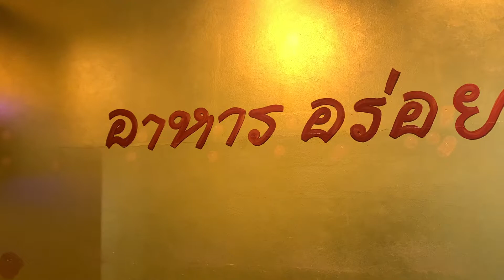กินข้าวร้านไทยในเยอรมัน ...ครัวไทย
วันนี้แวะมากินข้าวนอกร้านตัวเองบ้าง ผ่านมาทางนี้พอดีก่อเลยแวะมากินก๋วยเตี๋ยวร้อนๆ สักถ้วยกับอากาศหนาวๆ ข้างนอก มาดูบรรยากาศภายในร้านครัวไทยว่าจะเป็นยังไงบ้างกันนะคับ